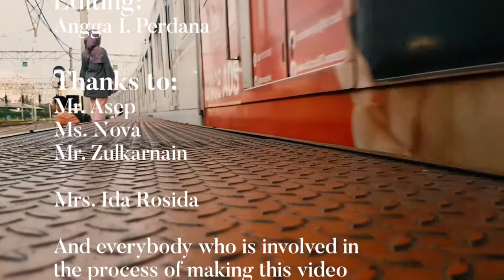The Misuse of Priority Seats on Commuter Line - ELD Students of UIN Jakarta (3A)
Here is our project about the misuse of priority seats that often happen on commuter line. We asked few people about their opinions on the topic. The purpose of this video is to bring people's awareness to the violations that often happen, and hopefully this issue can be solved as soon as possible.

This video is submitted to complete our assignment for the final test of Critical Speaking which has been given by our lecturer, Mrs. Ida Rosida, M.Hum.

(3A) English Letters Department:

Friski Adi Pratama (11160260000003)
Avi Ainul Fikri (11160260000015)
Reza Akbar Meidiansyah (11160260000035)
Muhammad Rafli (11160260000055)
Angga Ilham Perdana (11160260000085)